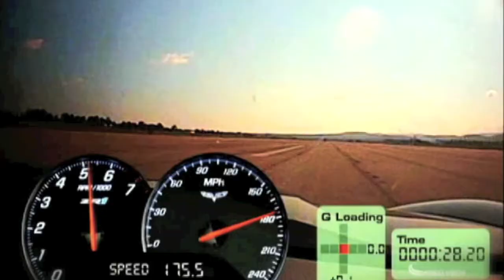Acudent.mov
Acudent - Paintless dent repair commercial. Host, Lee Reherman from Battle of the Supercars on Speed channel and  American Gladiators helps his brother out with a local commercial promoting his paintless dent repair company located in Louisville, KY...